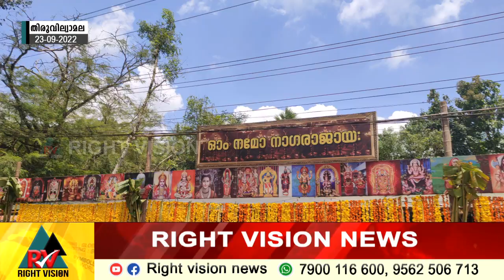തിരുവില്വാമല:: പാമ്പാടി പാമ്പുംകാവിൽ മകം തൊഴലിന് ആയിരങ്ങളെത്തി